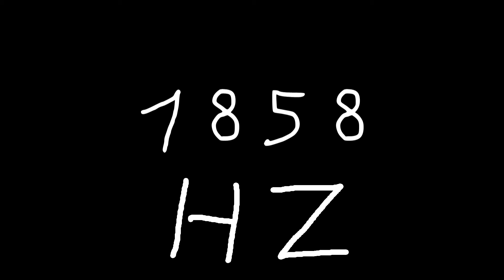1858 hz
Just sound.

chords
sounds
noise
tone
noises
tones
audio
wave
waves
sin
sine
sinus
sinoid
heart
heartbeat
resonancy